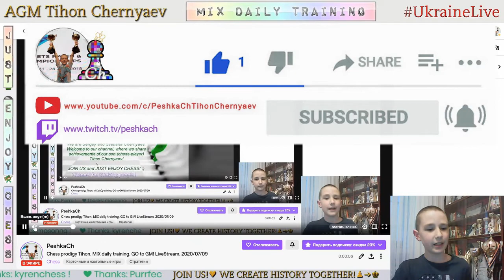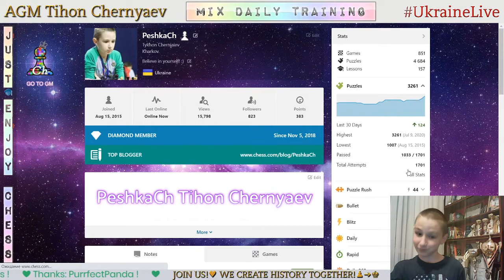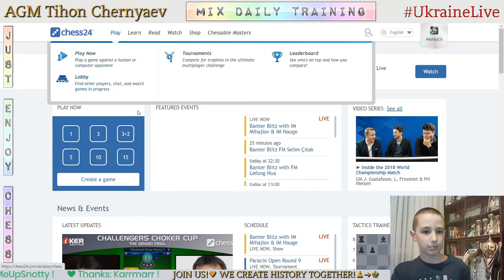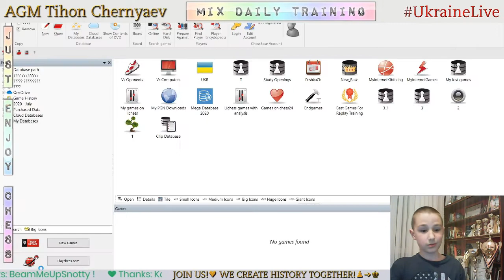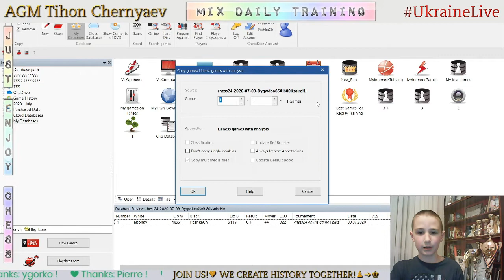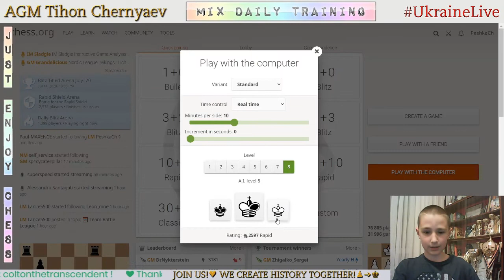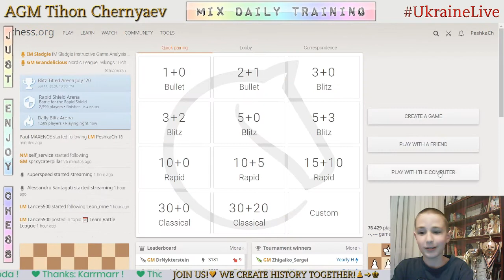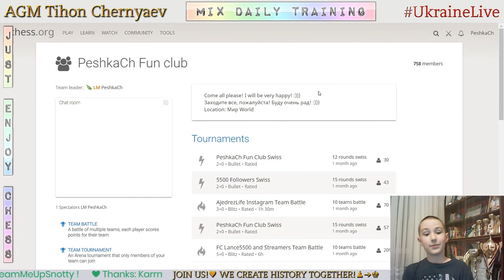Chess prodigy Tykhon. MIX daily training. GO to GM! LiveStream. 09/07/2020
The highlights of the stream:
     0:34 - Puzzles
   22:52 - Game with a live opponent "abohay"
   37:22 - Analysis of the game
   43:46 - First game with computer Stockfish A.I. level 8
  53:42 - Second game with computer Stockfish A.I. level 8
  57:11 - Game with computer Stockfish A.I. level 7
1:01:53 - Game with computer Stockfish A.I. level 6
1:12:30 - Score 70 in Coordinates